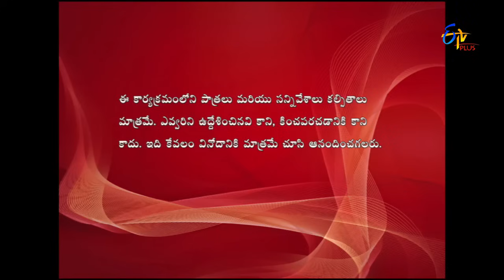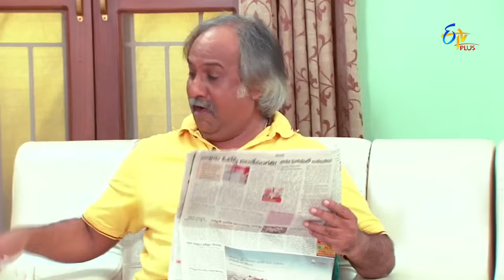Nandini Vs Nandini -21st December 2015 - Full Episode 26 - ETV Plus